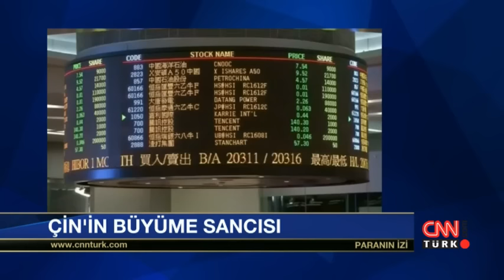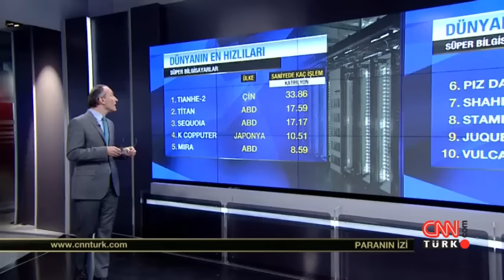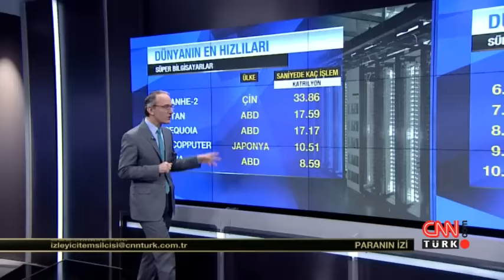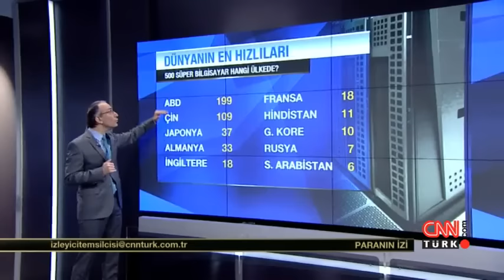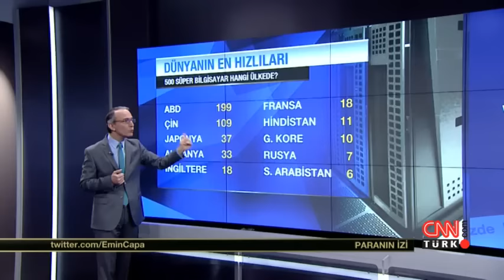Paranın İzi 19 Ocak 2016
Dünyanın önde gelen ekonomi merkezleri ve Türkiye'deki gelişmeler Emin Çapa ve Ebru Baki'nin sunumuyla "Paranın İzi"nde ekrana geliyor.